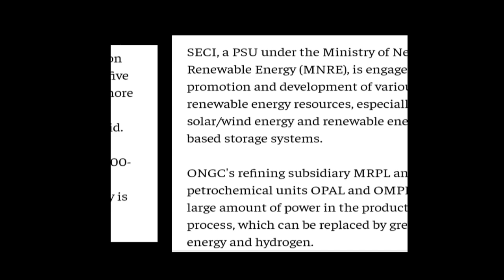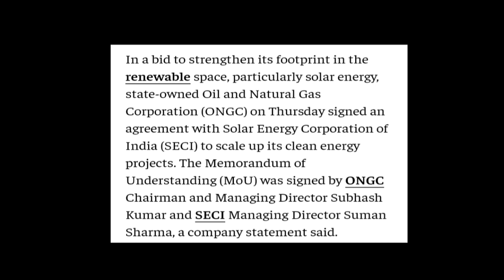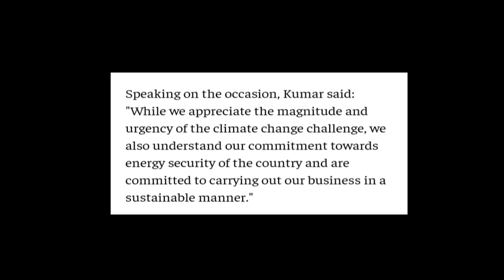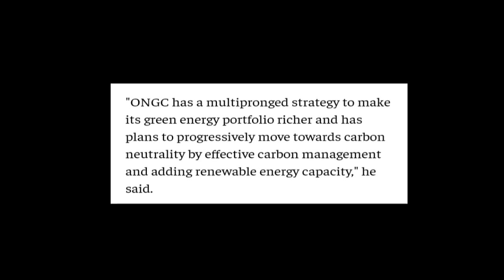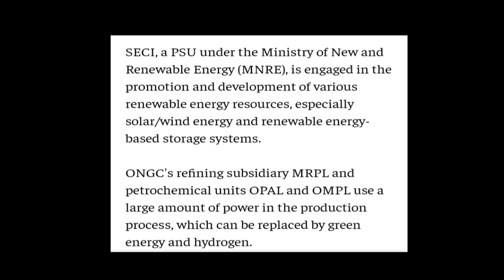ONGC Ltd || एक MOU Sign किया गया है || Latest Share Market Updates...